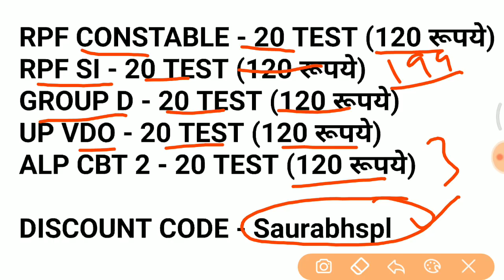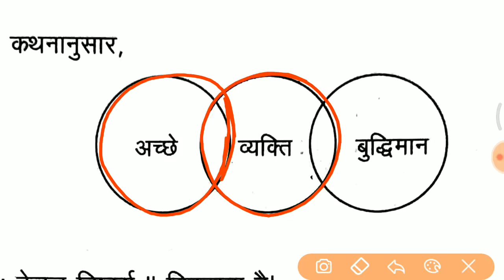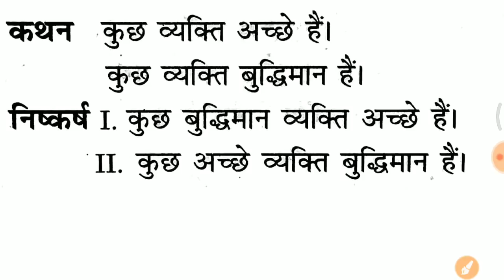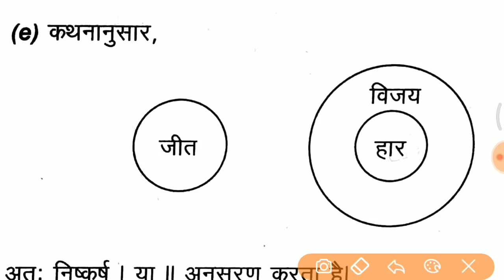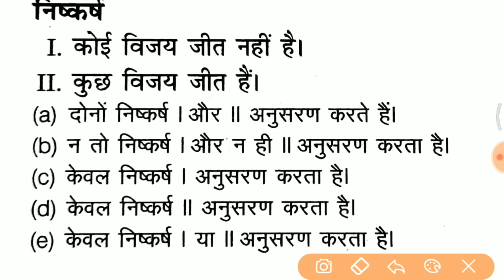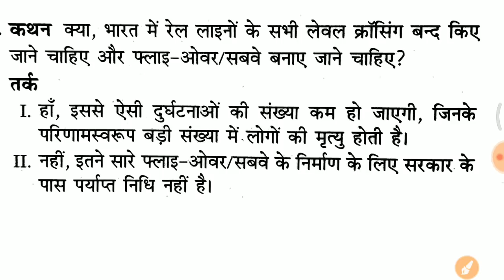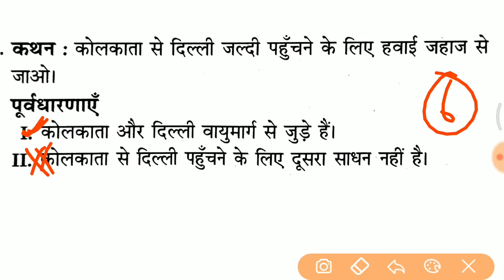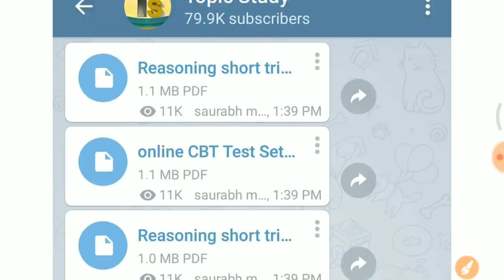Reasoning short trick //Top 10 कथन एवं निष्कर्ष जरूर देखलेना //